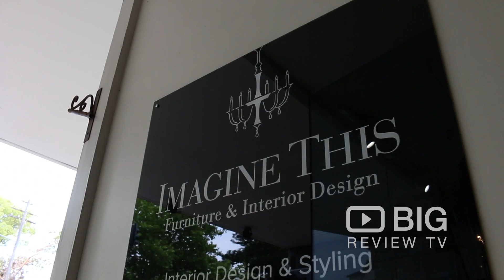Imagine This a Retail Stores in Sydney offering full Interior Decorating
Imagine This offers a wonderful selection of furniture, lighting and decorative accessories from around the globe. Antique and vintage pieces are complimented by a distinctive range of items hand crafted from their off site workshop. All to suit both a traditional or contemporary environment.

Imagine This
40 Ocean Street Woollahra NSW Australia 2025